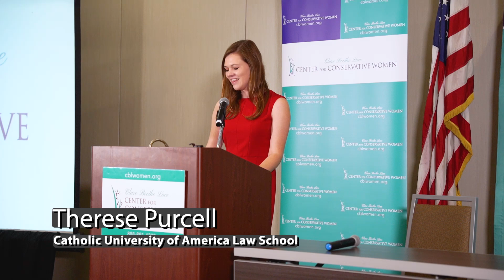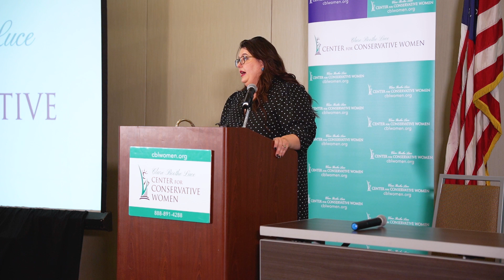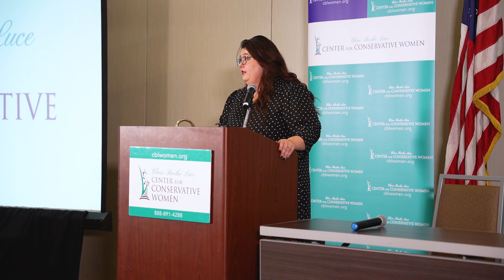Protecting Life in All 50 States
Kristan Hawkins, President of Students for Life of America, joined us at the 2022 Florida Women's Summit on November 5th. Kristan talked about how conservatives should move forward post the Dobbs decision.